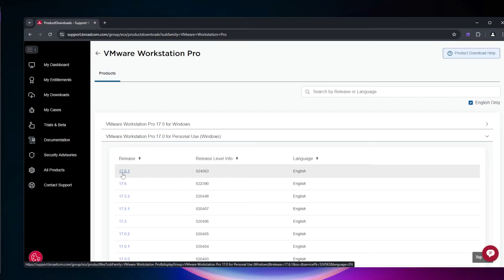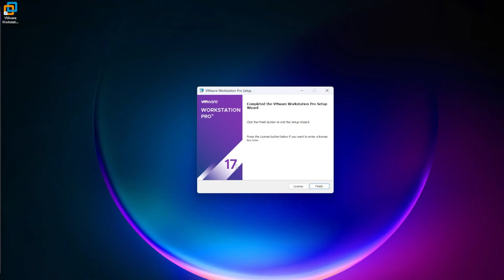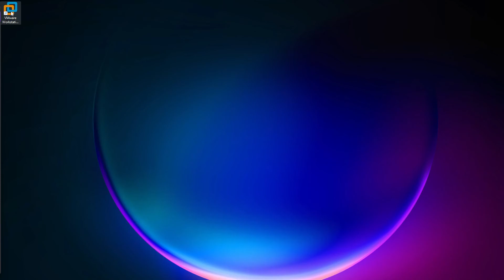Install VMware Workstation Pro 17 FREE!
In this video, I will walk you through the installation of VMware Workstation Pro 17 for free on a Windows 11 pc.